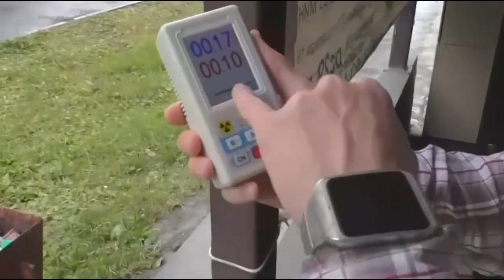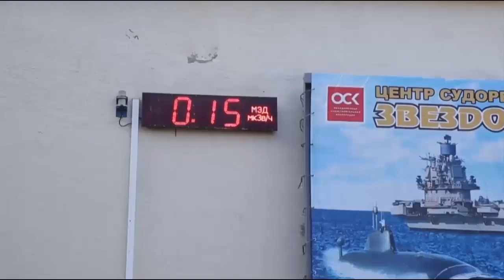Взрыв в Северодвинске 8 августа Вся правда The explosion in Severodvinsk Russia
Вся правда о взрыве в Северодвинске 8 августа 2019 года. Привет Чернобыль ! Информация самая свежая, с достоверных источников. Просим репостами распространить это видео
The whole truth about the explosion in Severodvinsk on August 8, 2019. Hi Chernobyl! The information is the latest, from reliable sources. We ask reposts to distribute this video
Hele sannheten om eksplosjonen i Severodvinsk 8. august 2019. Hei Tsjernobyl! Informasjonen er den siste fra pålitelige kilder. Vi ber reposts om å distribuere denne videoen